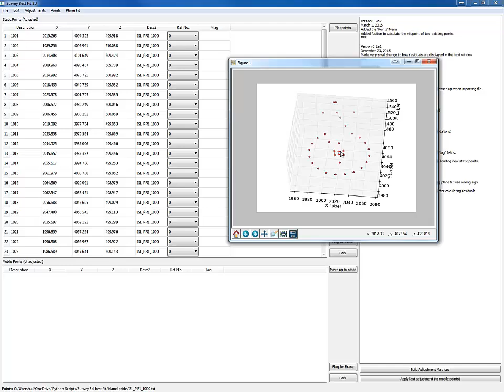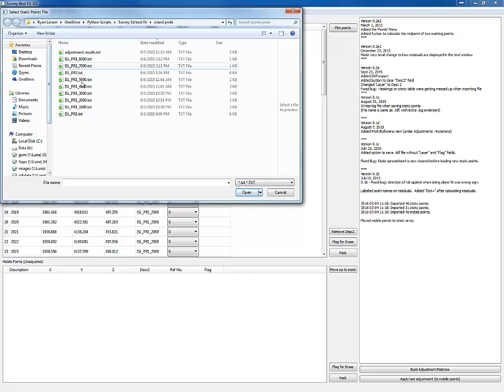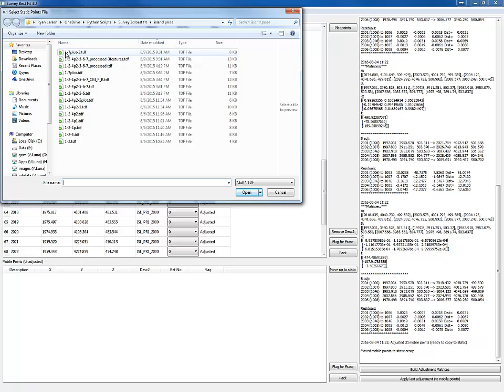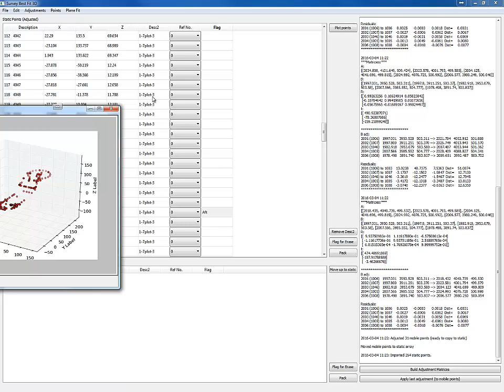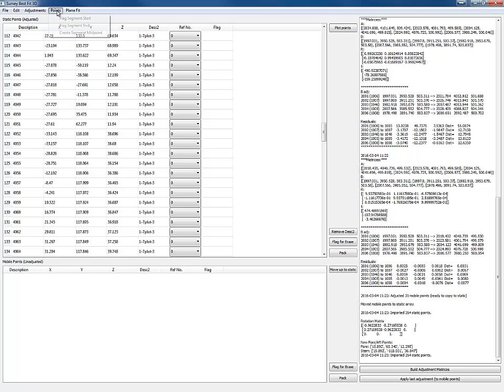S3dBf 1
Survey 3d Best Fit - Dimensional control software